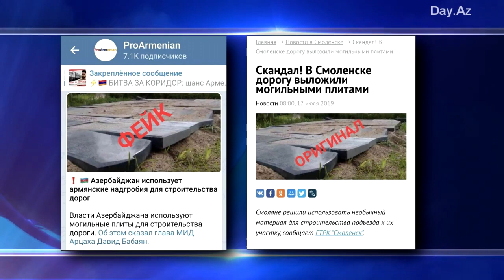Разоблачён ещё один фейк армян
Стало известно, что армянские телеграмм - каналы распространили фейковую новость о якобы использовании Азербайджаном армянских надгробий для строительства дорог, в то время, как эти надгробья были сняты в Смоленске.
Представляем фотофакт.